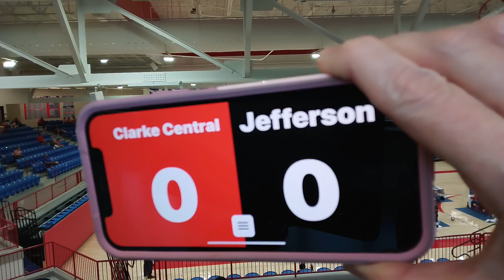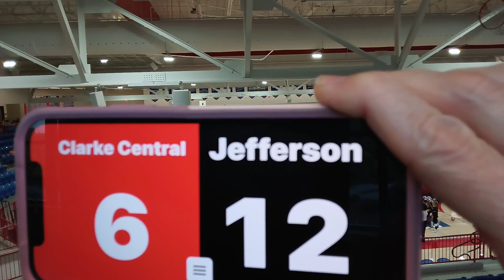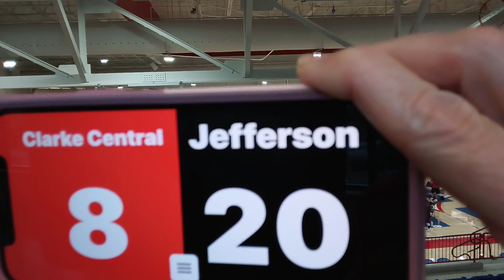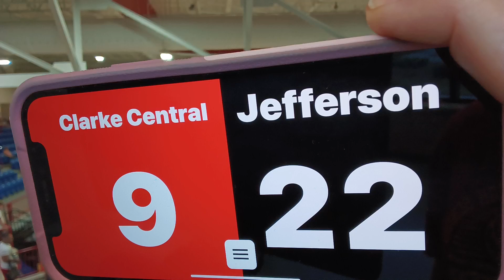CCHS Varsity v Jefferson 8 20 24 Set 2